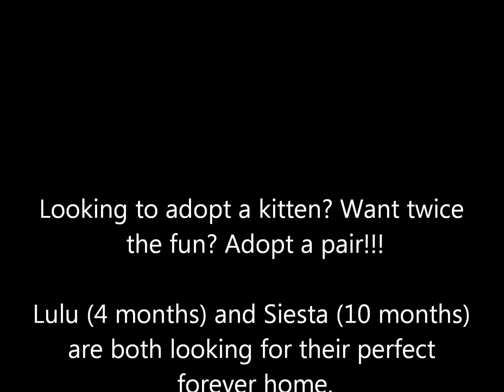Lulu and Siesta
Siesta playing with his new little foster sister